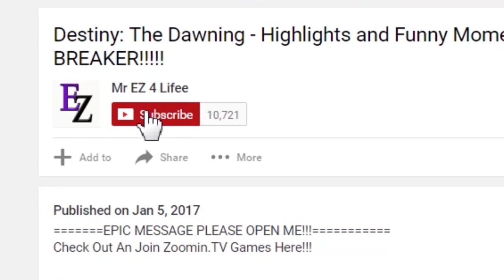Blade & Soul: Discussion - Earth Destroyers GO RIFTWALK!!!!!